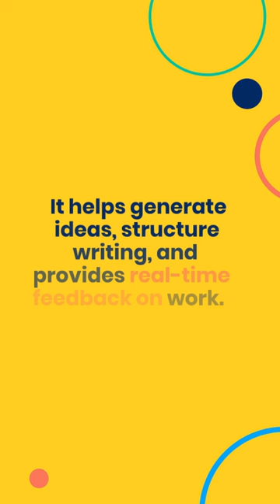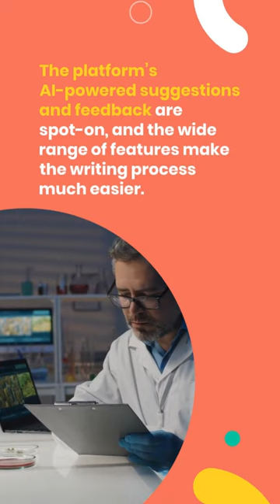Conch AI: The End of Writer's Block?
Are you tired of staring at a blank screen, waiting for the perfect words to come to you? Do you struggle with writer's block or spend endless hours crafting the perfect piece of writing? If so, you might want to try Conch AI, an innovative writing assistant powered by artificial intelligence.

In this comprehensive review, we'll take a deep dive into Conch AI's features and assess its effectiveness. With Conch, you can say goodbye to writer's block and hello to faster, more efficient writing. The platform uses advanced technologies such as natural language processing, machine learning, and other AI-driven algorithms to analyze and understand writers' content.

One of the primary features of Conch AI is its ability to help writers generate ideas for their content. The platform analyzes relevant keywords, phrases, and topics related to the writer's subject and suggests a list of topics, headlines, and even sub-topics that the writer can consider to get started.

Conch AI also helps writers to organize their content by suggesting a structure or outline for their writing. It can analyze the topic and suggest relevant sub-topics or headings that can help to break the content into readable sections.

In addition, Conch AI checks the content for grammar, punctuation, spelling, and style errors. It provides real-time feedback and suggestions to help writers improve the clarity and readability of their work. The tool checks for sentence structure, word choice, active or passive voice usage, and other factors impacting the writing quality.

Conch AI can detect plagiarism and provide suggestions to help writers avoid unintentional plagiarism. The tool scans the internet to check for similar content, allowing writers to rephrase and ensure originality. It also analyzes the tone and voice of the content to ensure that it matches the writer's intended style and audience. It can identify inconsistencies in the tone and suggest revisions that can improve the writing's impact.

Conch AI can be used on various writing platforms, including Microsoft Word, Google Docs, and WordPress. It is available as a browser extension or a standalone application.

So, when should you use Conch AI? If you're struggling with writer's block or need to produce high-quality content quickly, Conch AI can help. Its real-time feedback and suggestions can help you catch mistakes and improve the quality of your writing efficiently. If you want to improve your writing skills or avoid unintentional plagiarism, Conch AI's grammar and style checks and plagiarism detection feature can help.

In this review, we'll explore Conch AI's features and test them. We'll examine its accuracy and effectiveness, as well as its potential drawbacks, and provide an honest and thought-provoking assessment of this groundbreaking tool. Join us as we explore Conch AI Review and discover the future of writing assistance.